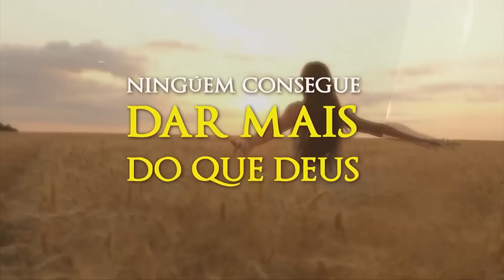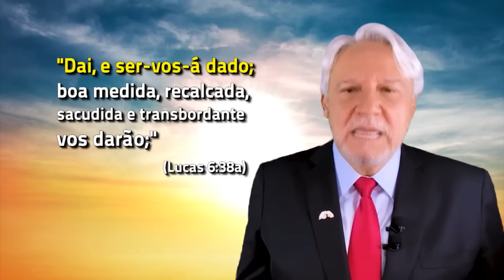NINGUÉM CONSEGUE DAR MAIS DO QUE DEUS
Um mendigo encontra-se com o rei e lhe pede algo. Será que o seu pedido foi atendido?
Quer saber a resposta? Assista a este vídeo com Juanribe Pagliarin e aprenda mais este Segredo da Prosperidade.